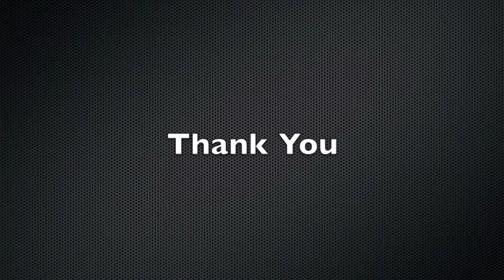2013-2014 Highlight Video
Highlights from our 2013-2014 Season